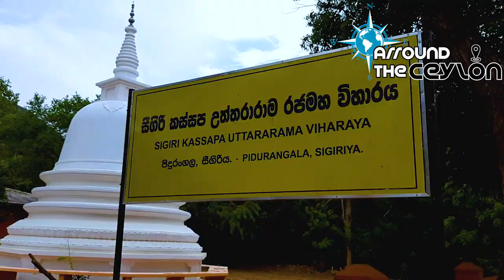Pidurangala | @Pidurangala,Srilanka | Travel video|travelclip